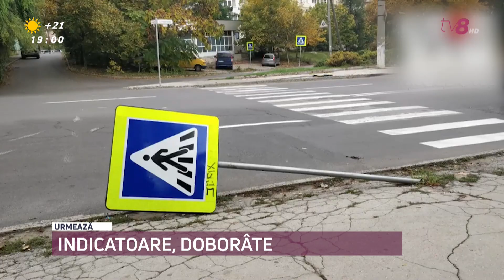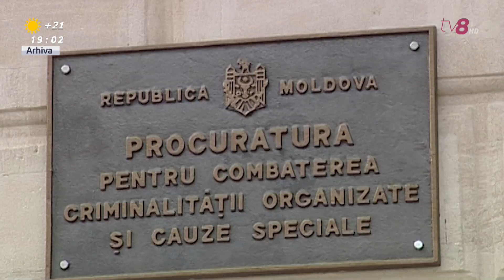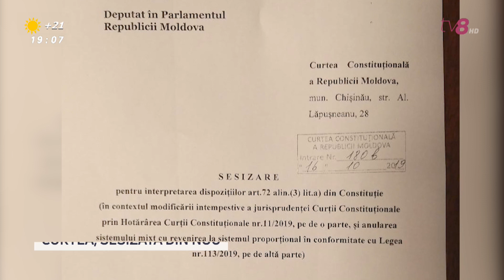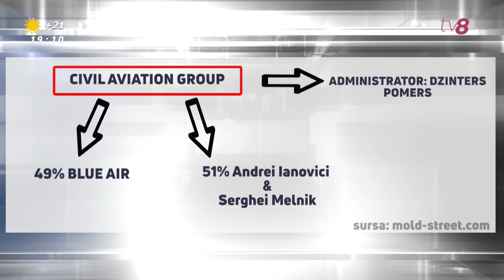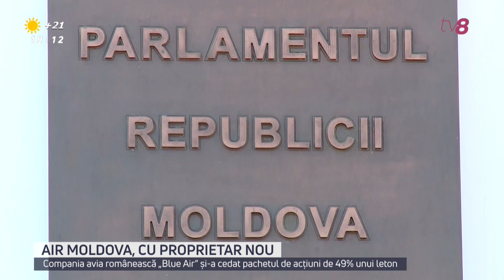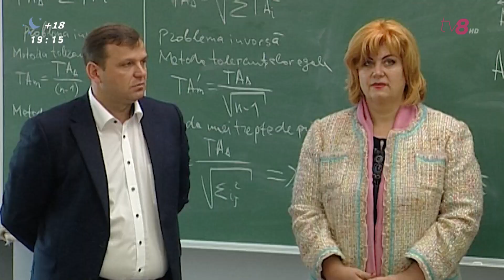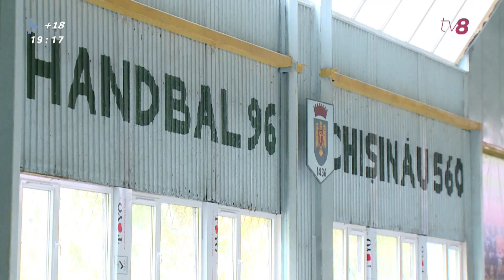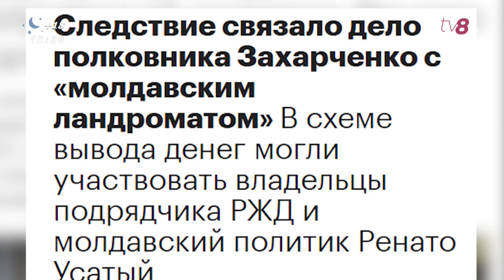Știri cu Angela Gonța / 16.10.19 / ASASINI, LA COMANDĂ / AIR MOLDOVA, VÂNDUTĂ DIN NOU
Doi frați din capitală ar fi prestat servicii de kiler. Își împușcau victimele cu sânge rece. Vă relatăm detaliile poliției, în curând!

Compania Air Moldova are un nou beneficiar. Firma românească, Blue Air, care deținea pachetul de 49%, l-a vândut recent

A fost gălăgie la Curtea de Apel Chișinău. Zeci de săteni din Jora de Mijloc au cerut repunerea în cursă a candidatului partidului Șor. Acesta a fost exclus recent

Cinci indicatoare rutiere au fost vandalizate în sectorul Botanica. Făptașii riscă amenzi de 1800 de lei